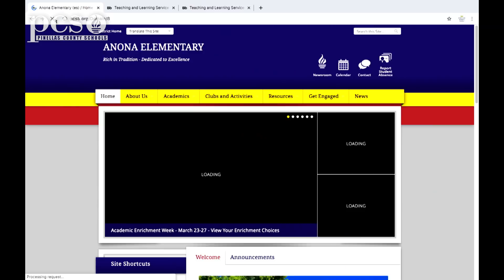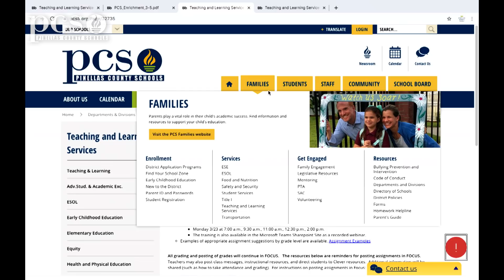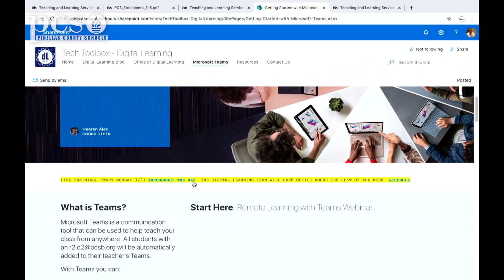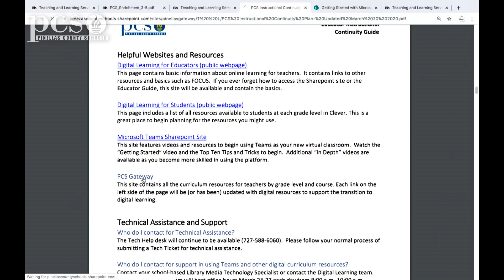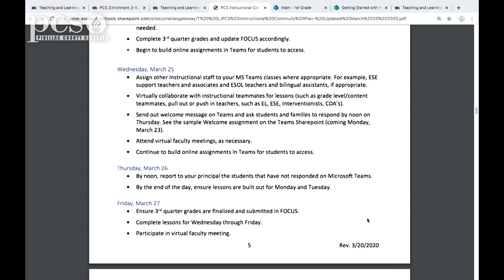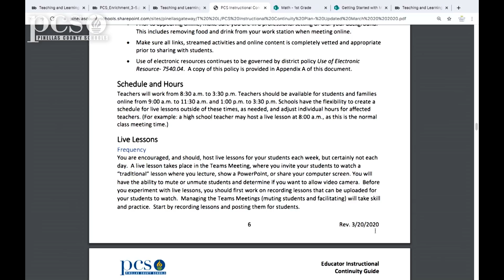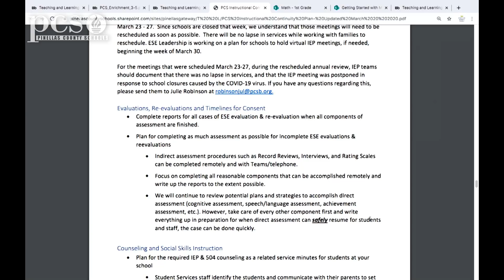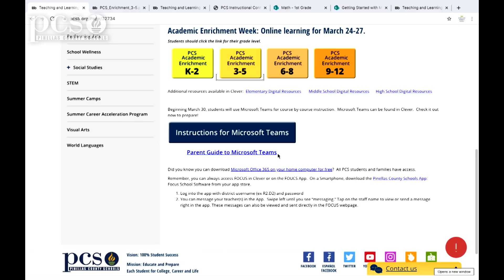Digital Learning Teacher Overview with Kevin Hendrick